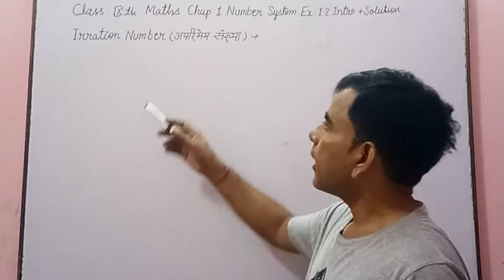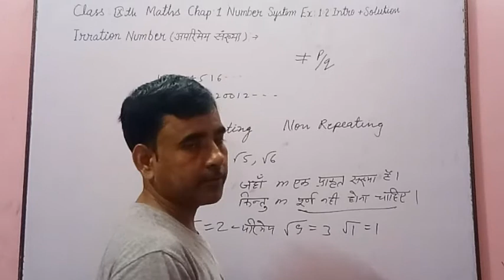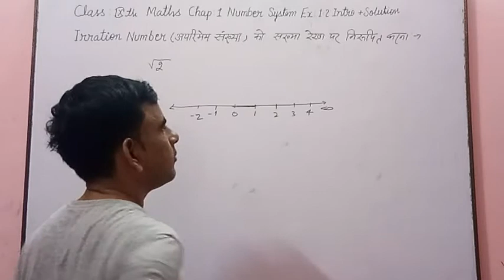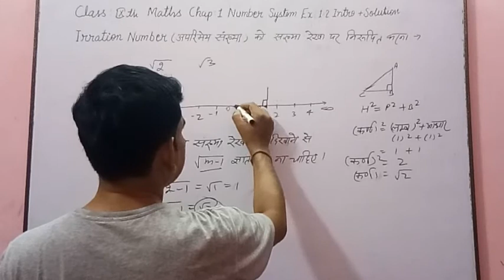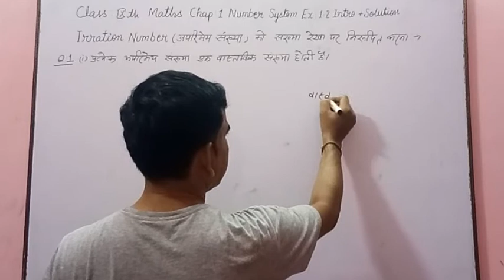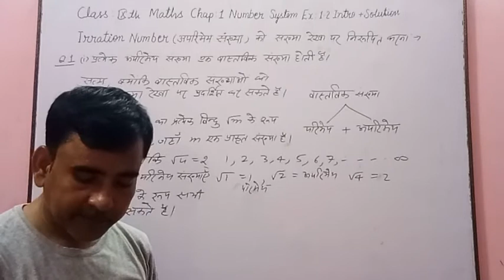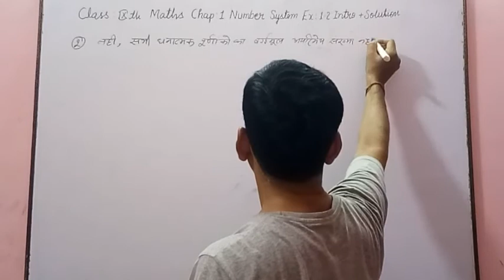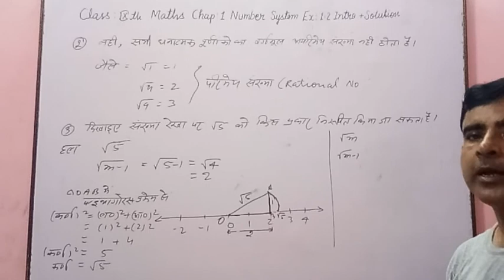Exercise:1.2 Introduction, hints And Solutions|| Number System|| Class:9th ncert maths